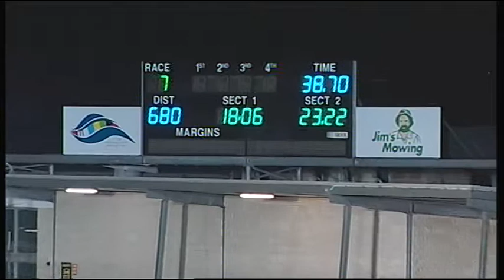GEL FRI 09 JUN 17 R7